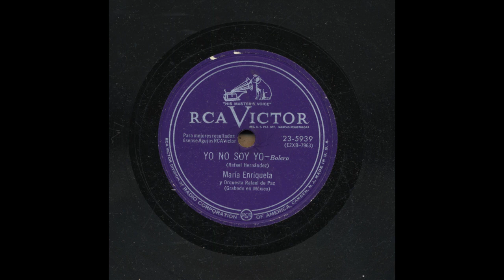Maria Enriqueta - Yo No Soy Yo - Victor 23-5939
Title: Yo No Soy Yo
Artist: Maria Enriqueta
Accompaniment: Con La Orquesta De Rafael De Paz
Record Label: Victor
Catalog Number: 23-5939
Matrix Number: E2XB-7963
Recording Format: 78
Notes:  Grabado En Mexico.

View more information about this and other recordings at the University of California at Los Angeles' Frontera